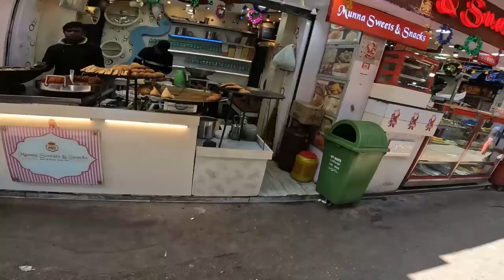Took Her To Mirik Lake | Unplanned Trip Tha Per Majaa Aa Gaya | Darjeeling To Mirik